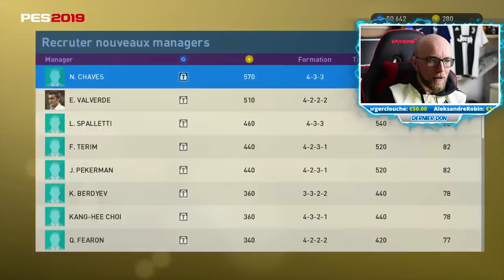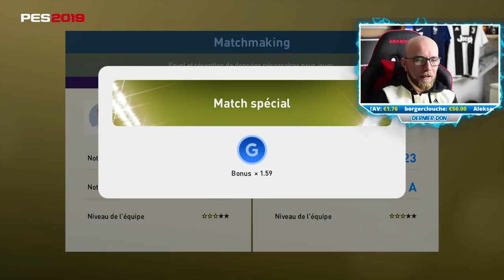MYCLUB EN FREE FUMA: TOUT EST BIEN QUI FINI...???